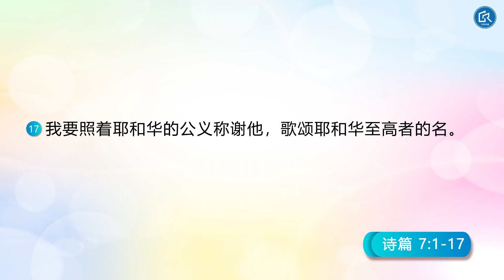你是否每天都活在世界的追赶之下？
成功是一種追趕，讓別人理解自己，也是一種追趕。現在有一句俗語叫“刷存在感”，就是生怕世界、生怕人們忘記了自己。我們不停地刷微信、臉書，不停地貼東西，不停地去參加聚會，不停地發言……希望自己沒有被人忘卻，彷彿一分鐘不拼命地刷存在感，我們就消沉下去……